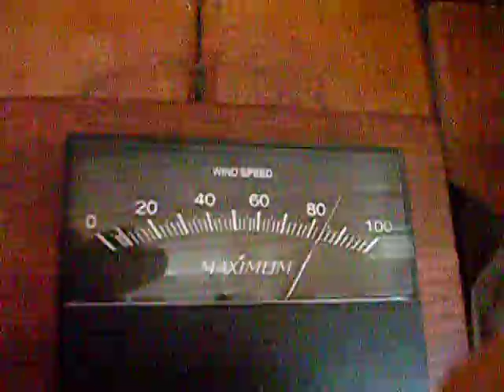Tug Pacific Challenger Windy Day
Crossing the Gulf of Alaska on a breezy day. 2008. Filmed using a potato.